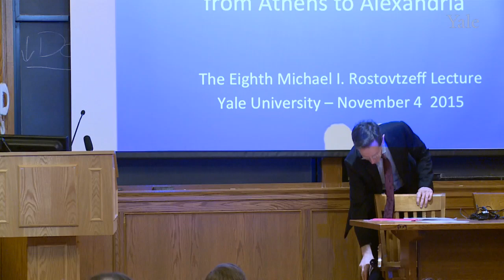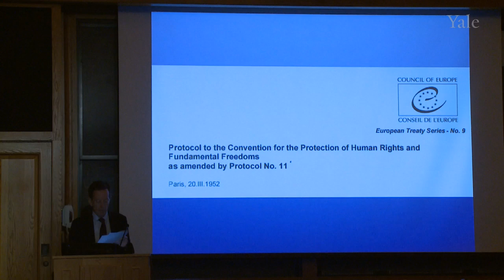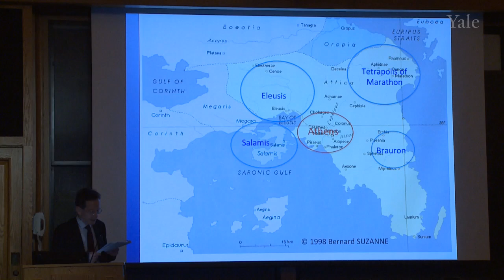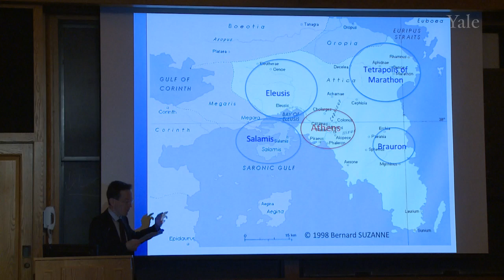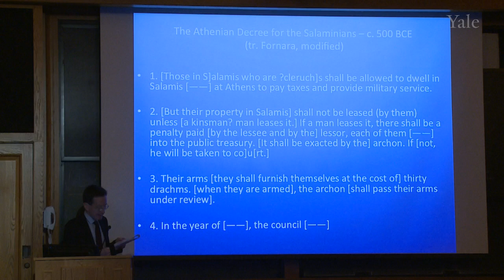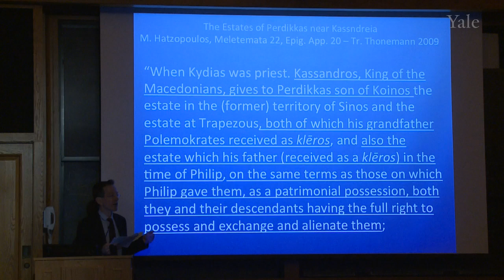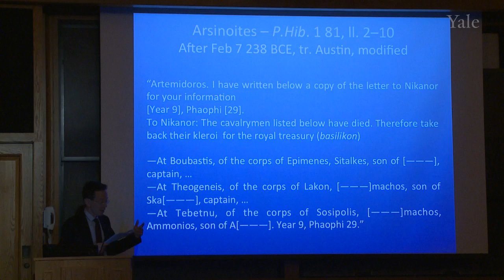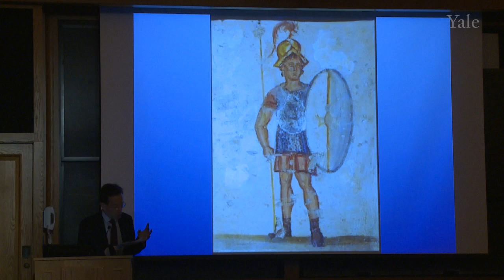In the Land of Cleruchs: Soldiers and their Lots from Athens to Alexandria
Professor Alain Bresson from the University of Chicago gave a lecture titled  “In the Land of Cleruchs: Soldiers and their Lots from Athens to Alexandria”.  It was The Eighth Annual Michael I. Rostovtzeff Lecture in the Yale Department of Classics.